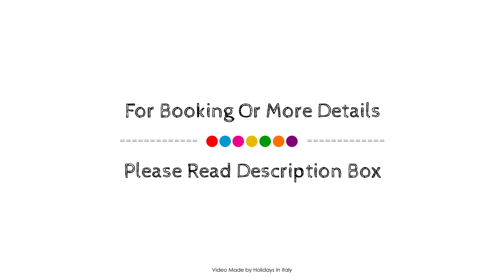Living Place Hotel, Bologna, Italy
About Property:
Living Place Hotel is perfectly located for both business and leisure guests in Bologna. The hotel has everything you need for a comfortable stay. Take advantage of the hotel's free Wi-Fi in all rooms, daily housekeeping, private check in/check out, taxi service, ticket service. Guestrooms are designed to provide an optimal level of comfort with welcoming decor and some offering convenient amenities like television LCD/plasma screen, internet access – wireless (complimentary), non smoking rooms, air conditioning, heating. The hotel offers various recreational opportunities. No matter what your reasons are for visiting Bologna, Living Place Hotel will make you feel instantly at home.
Searching For
1. Living Place Hotel - Bologna
2. Living Place Hotel - Bologna Virtual Tour
3. Living Place Hotel - Bologna Rooms
4. Living Place Hotel - Bologna Amenities
5. Living Place Hotel - Bologna Videos
6. Living Place Hotel - Bologna Offers
7. Living Place Hotel - Bologna Deals
Audio Credit:
Track Title: Subway Dreams
Artist: Dan Henig